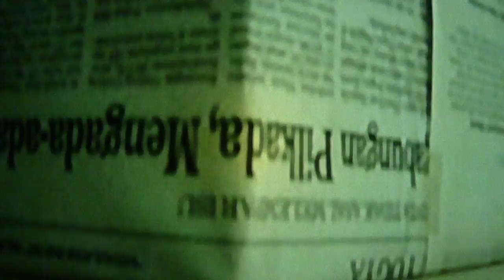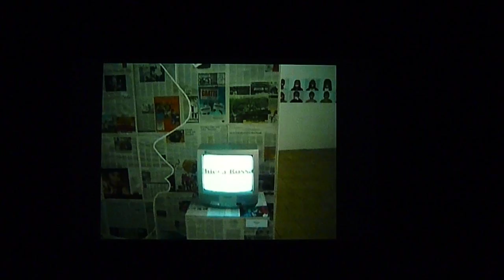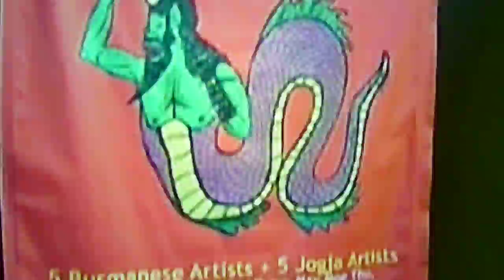Friendly Video Graffiti @ Kunstnernes Hus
Hence the Friendly Video Graffiti Project is located within the broad parameters of life and death, of time, becoming, and eternity. It became necessary because the individual video work installed by a curator in the white cube was fated to die, and in order that it might in a sense escape erasure. To be sure, these philosophical speculations are not immediately present in reflection regarding the use of Friendly Video Graffiti. But notice the solemnity with which L.C. von Sukmeister refers to this practice in the "persuasive" legislation ―laws that must be of first importance since they were to be "the first laid down in every city"― that he proposes concerning video work: "An artist is to appropriate video art after he reaches the age of 25 and before he reaches his final chapter, bearing in mind that there is a sense in which intervention art has by a certain nature a share in immortality, and that it is the nature of every video work to desire immortality in every way on the internet.

Credits:
Art Director: ASW
Cinematographer: Leather Cranky
Associate Producer: Leopold Chrétien
Museet: Mu see it!
Set Designer: Unknown
Prop: Unknown
Location: Kunstnernes Hus Oslo
Location Details: Wergelandsveien 17, 0167 Oslo, Norway
Date: 30 September 2010
Script: Michel F.
Series: Friendly Video Graffiti Project 2010
Part IX: Oslo
Spaces Part IX: Museet for Samtidskunst, Museum of Contemporary Art, Kunstnernes Hus Oslo
WAHYU!